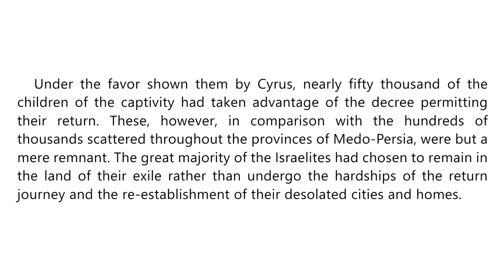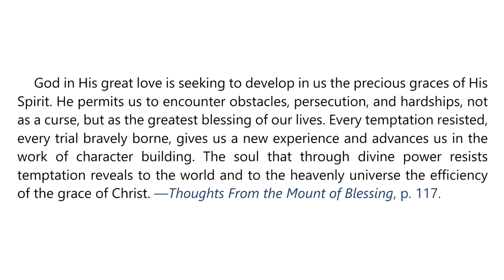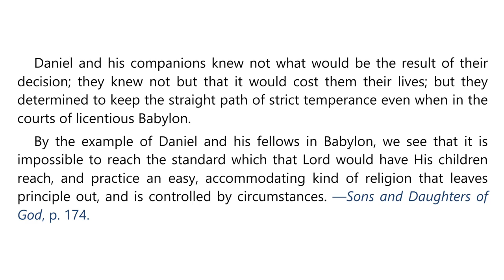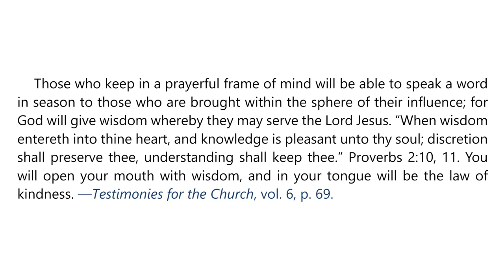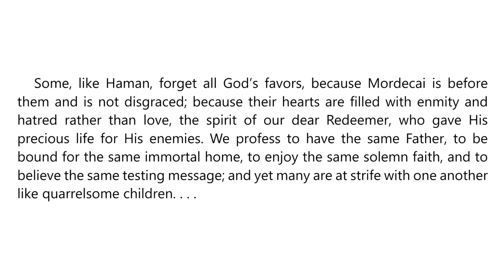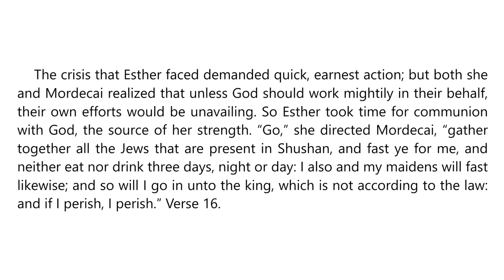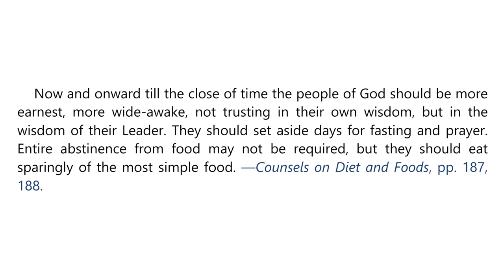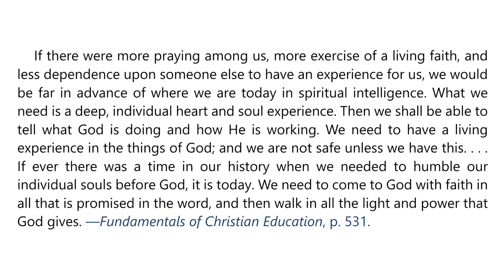2023 Q4 Lesson 12 – EGW Notes – Esther and Mordecai – Audio by Carla Morris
00:00 | Sabbath Afternoon
03:51 | Sunday, Dec 17
07:28 | Monday, Dec 18
10:47 | Tuesday, Dec 19
14:24 | Wednesday, Dec 20
18:04 | Thursday, Dec 21
21:22 | Friday, Dec 22